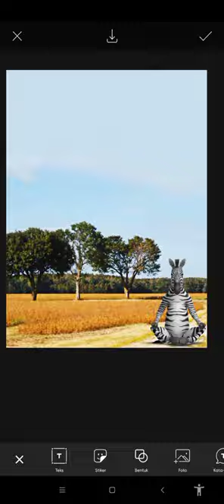edit skibidi toilet and zebra photos#edit